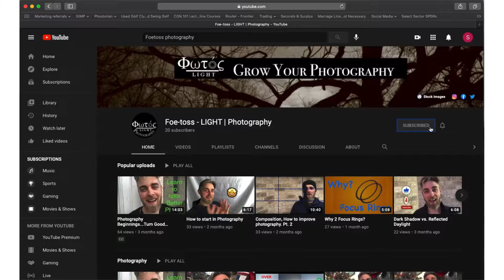Storytelling The Hero's Challenge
How will the hero overcome this challenge? Learning to grow from your photography and life challenges!

If you need to upgrade you camera to starting level equipment, we recommend these models:
Canon Rebel T7
Nikon D3500

If you need to upgrade your starting equipment to full-time work-horse level, we recommend these:
Canon EOS 5D Mk IV
Pentax K-1 Mk II

Lens filters The important thing is that you have the tools that will help reduce hindrances to your getting the shot that pleases your client and keeps them talking about it and dropping your name in reference to their friends and family that may also really like the photograph.

Lens hood 15mm-55mm sure to find the right lens hood that fits the front bezel of your lens (the mm size is inside the front cap of your lens or printed around the side of the lens for reference).
Lens extender tube (Canon)
Andoer brand
Lens back cap
Lens extender tube (Nikon)
FocusFoto brand
Lens back cap

Godox SK 400 II, 3 light studio strobe kit
Godox SK 400 II, single light studio strobe

Godox TT350 Flash
Sekonic Light meter